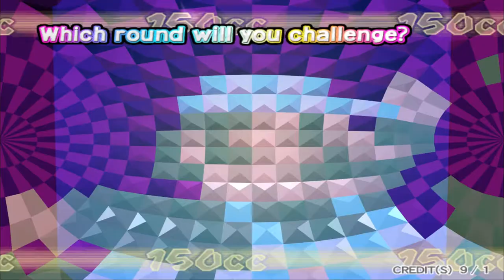Mario Kart Arcade GP - Special-Rainbow-Cup (150ccm) - #24/Ende - [GER]